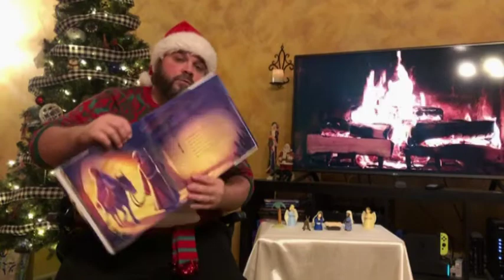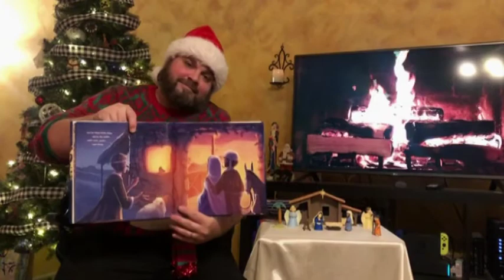December 24th 2020 Online Service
December 24th, 2020 St. Andrews Presbyterian Church of Lebanon, Pa Christmas Eve online service.